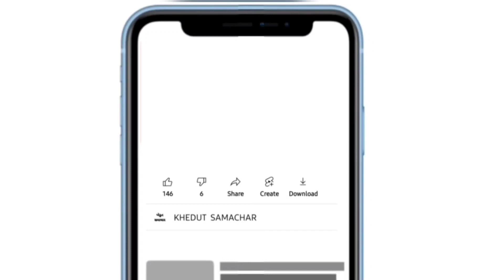commodity prices 22.07.2023 Gondal marketing yard na bhav|ગોંડલના ભાવ | saurashtra aajn bajar bhav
modasa market yard na bhav,commodity prices  Gondal marketing yard na bhav|ગોંડલના ભાવ | saurashtra aajn bajar bhav